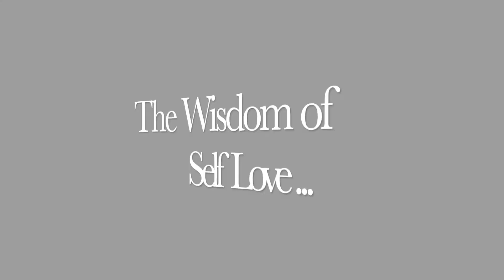Diane Evans SPEAKS On The Wisdom Of Self Love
I met a wide array of community members who work in their purpose to share their gifts with the world at the 12th Annual Rafiki Coalition Black Wellness Summit in San Francisco, CA. They are everyday people, like Diane Evans, a wise elder, who utilizing her unique gifts and talents to make the world a better place.

In this video, Diane speaks on the wisdom of self love. Rafiki's theme for the summit was "Imani: Reigniting Black Love and Black Joy." Learn more about the Rafiki Coalition at rafikicoalition.org.

Please leave a comment, like and share this video and subscribe to our channel to force multiply the healing vibes and invite positive karma into your life because when you share healing, healing comes back to and flows through you.

Be Well and Be Radiant.

"If nature hosted the dis-ease, nature will heal the dis-ease."  ☥ Dr. Phyllis SHU Hubbard ☥

Heal. Nourish. Rise. ☥ Master Your Life ☥